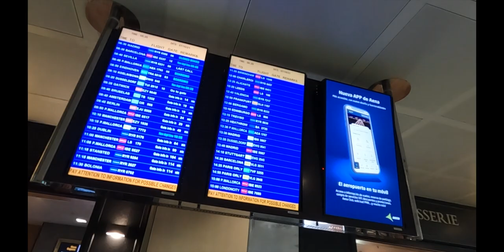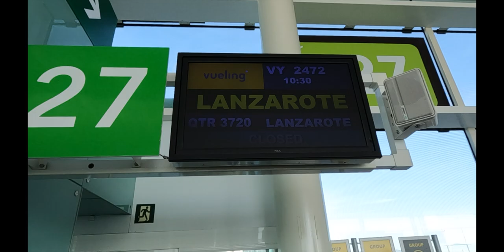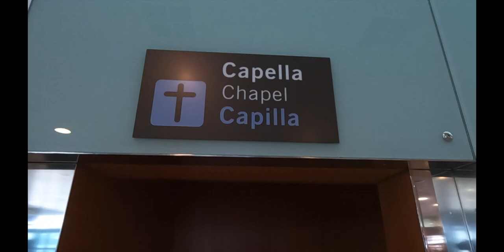NOS DEJAN TIRADOS EN BARCELONA CON EL AVION Y NOS PIERDEN LAS MALETAS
MATERIAL